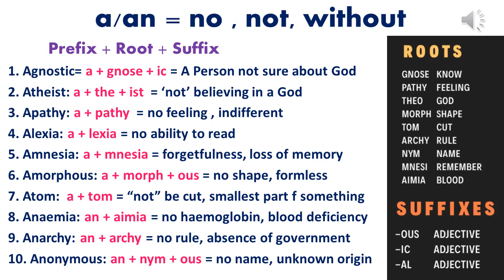A /An ROOT BASED VOCABULARY - ENGLISH FOR ALL COMPETITIVE EXAMS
SIMPLIFIED ENGLISH VOCABULARY